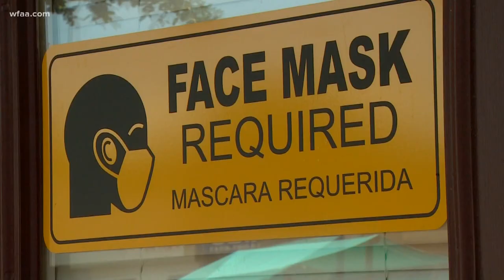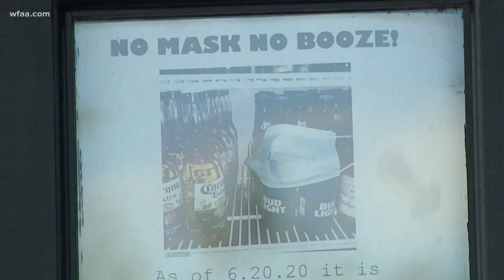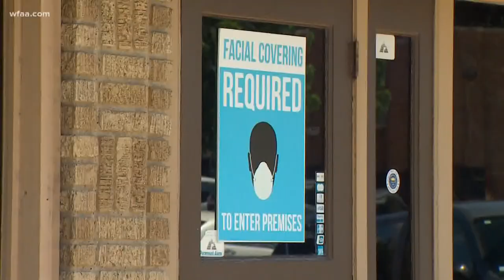Some business owners happy Dallas County is requiring customers to wear masks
Dallas County’s new mask requirements could prevent negative interactions between workers and customers, some business owners say